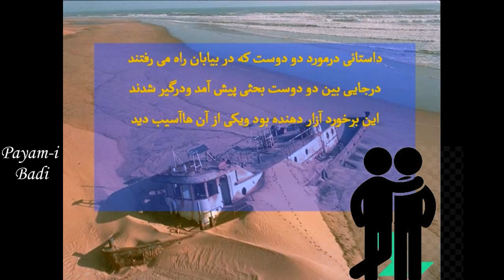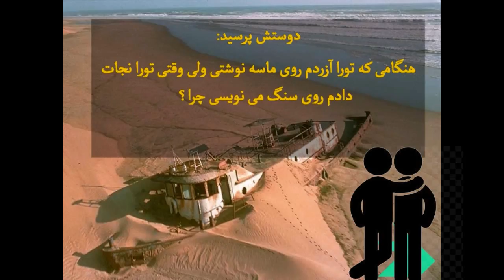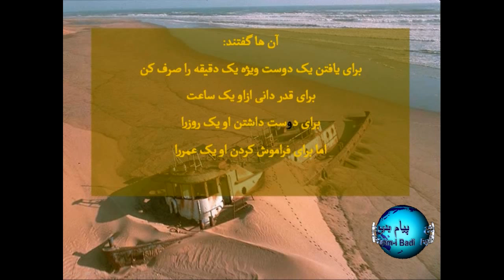Sand and The Rock ماسه و سنگ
تقدیم به همهء دوستان گُلم.
محبت نور است ، در هر خانه بتابد،،،
عداوت ظلمت است ، در هر کاشانه لانه نماید،،،،
رفت دلم همچو گوی، در خم چوگان دوست،،،
وه که ز من برگرفت، رفت به قربان دوست،،،
نی متصوّر مراست خوبتر از صورتش،،،
ماه برآرد اگر سر ز گریبان دوست،،،
بر سر سودای دوست گر برود سر زدست،،،
پای نخواهم کشید از سر میدان دوست،،،
گر همه عالم شوند دشمن جان و تنش،،،
دوست رها کی کند دست ز دامان دوست؟؟؟
پر شده پیمانه ام گر چه ز خون جگر،،،
بالله اگر بشکنم ساغر پیمان دوست،،،